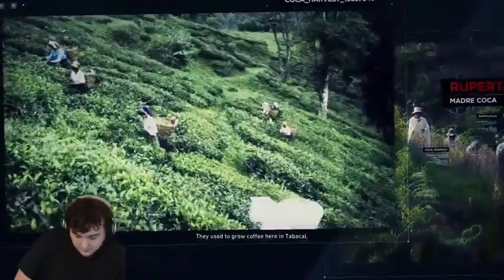Ghost Recon Wildlands Part 3